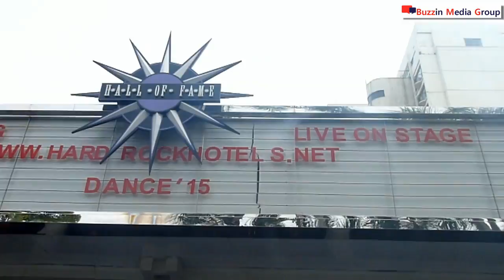Hard Rock Dance Competition